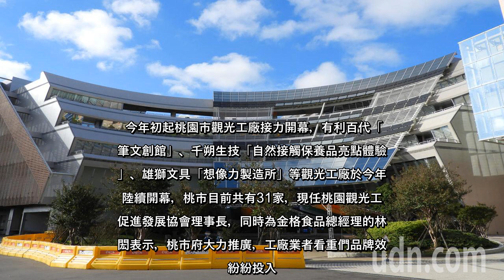✅ 今年初起桃園市觀光工廠接力開幕，有利百代「彩筆文創館」、千朔生技「自然接觸保養品亮點體驗園」、雄獅文具「想像力製造所」等...